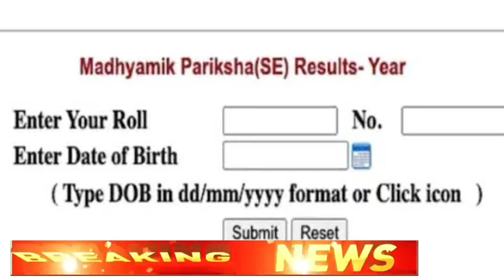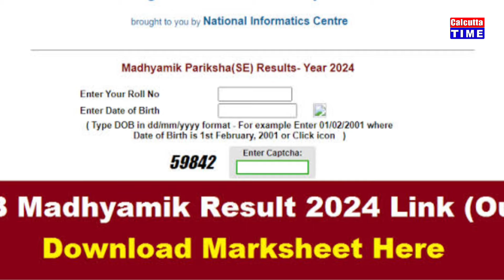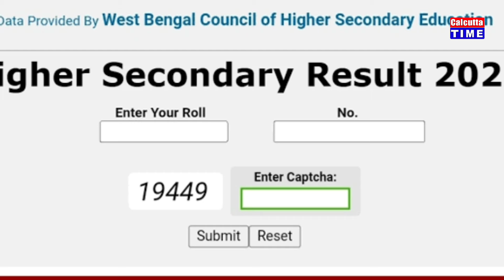২০২৪ মাধ্যমিক HS পরীক্ষায় সবাই পাশ | Madhyamik exam 2024 | HS exam 2024 news today | wbbse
মাধ্যমিক উচ্চমাধ্যমিক পরীক্ষার্থীদের জন্য বিরাট বড় সুখবর | madhyamik exam 2024 | hs exam news today |

Madhyamik 2024
HS 2024
2024 HS Routine
2024 HS Exam Date
2024 HS Exam News